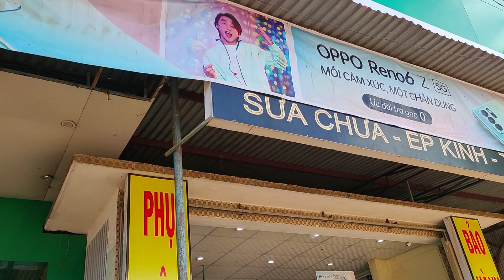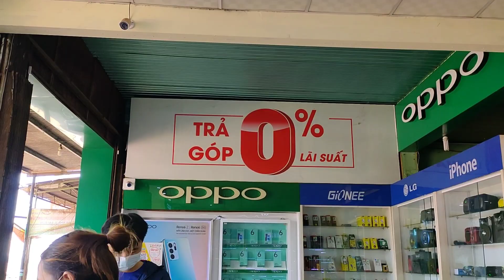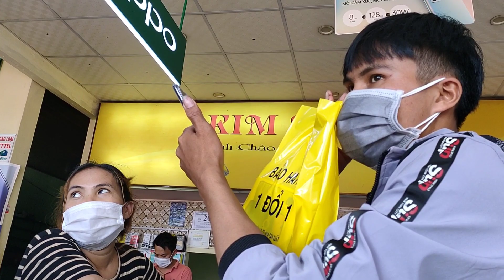Dẫn cháu đi mua chiếc điện thoại tại .cửa hàng kim sơn huyện mang yang/bin 81 tv